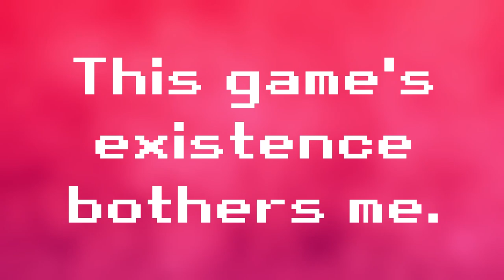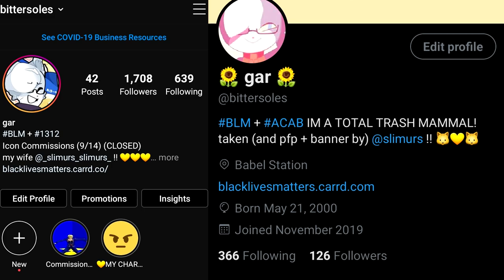The Last Of Us 2, Adventures of the Demi-Sexual Crocodile | FuchsiaButter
Thumbnail By - Trent